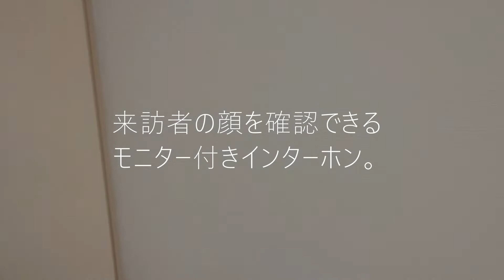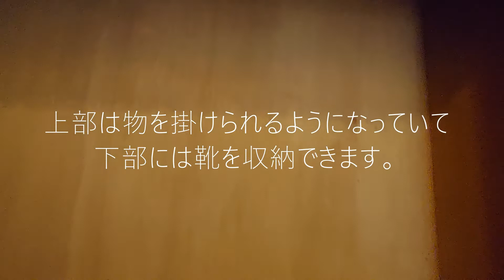「とっておきの窓ぎわ。」吉祥寺・ワンルーム賃貸マンション 出窓付き南向きの角部屋 優しいブルーが溶け込む清潔感のあふれる内装【賃貸お部屋内見動画】人気の街、吉祥寺・中道通りからすぐ。駅徒歩5分の立地。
【ナチュレーヌ吉祥寺】の内見動画です。
≪物件概要≫
建物名　ナチュレーヌ吉祥寺
住　所　東京都武蔵野市吉祥寺本町2
交　通　JR中央線・京王井の頭線　吉祥寺駅　徒歩5分
築年数　1988年3月新築物件

「とっておきの窓ぎわ。」
吉祥寺・ワンルーム賃貸マンション
出窓付き南向きの角部屋
優しいブルーが溶け込む清潔感のあふれる内装
【賃貸お部屋内見動画】
人気の街、吉祥寺・中道通りからすぐ。
駅徒歩5分の立地。

A window of your choice.
Kichijoji, Studio apartment for rent
Corner room facing south with bay window
The interior is decorated with a gentle blue color that blends in with the cleanliness of the room.
Video of a preview of the room for rent.
Located in the popular Kichijoji area, just off Nakamichi-dori. Located a 5-minute walk from the station.

This is a preview video of [Naturane Kichijoji].
≪Property Summary
Building Name Naturane Kichijoji
Address 2, Kichijoji Honcho, Musashino-shi, Tokyo
Access 5-minute walk from Kichijoji Station on the JR Chuo Line and Keio Inokashira Line
Year built Newly built in March 1988

Please click here for more information about the property.

★Rental information page for apartments with initial rent of 90,000 yen or less

The page of rental information for rooms with emphasis on security.

Company Information
≪Fujiken Mansion Center Shinjuku Branch, Fuji Construction Industry Co.
Bresten Nishi-Shinjuku 10F, 7-11-17 Nishi-Shinjuku, Shinjuku-ku, Tokyo

≪Fuji Construction Industry Co.

Preview video
Rental Real Estate
Room Search
previewing video
Preview previews
Rental Room Preview Video
Room Video
One Room
One Room Apartment
room tour
room tour channel
room tour
chuo line
Low initial cost!
living alone in Tokyo